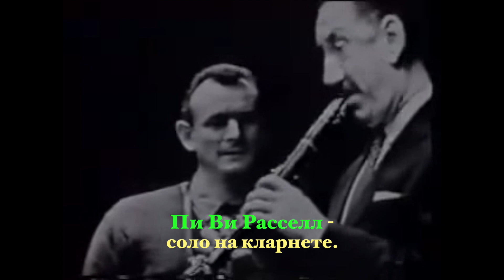Кларнетист Джимми Джюффри.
Джимми Джюффри (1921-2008) - выдющийся американский джазовый кларнетист, саксофонист, композитор и аранжировщик.
В 50-е играл в трио с гитаристом Джимом Холлом и контрабасистом Ральфом Пена. В 1961-м году основал новое трио с пианистом Полом Блеем и контрабасистом Стивом Своллоу. В начале 70-х основал трио с басистом Кийоши Токунага и барабанщиком Рэнди Кайем.
В 70-е преподавал в "New York University". В середине 90-х преподавал в "New England Conservatory of Music".